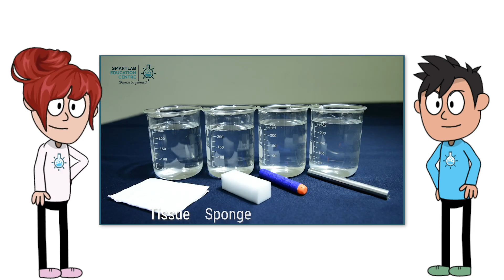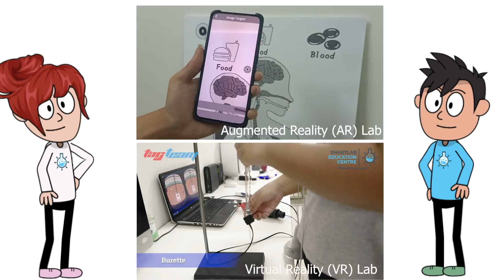Science Lab for Pri/Sec/JC students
SmartLab science lab learning uses the following to enhance the learning of science and foster the curiosity of young scientists.
   🔸Lab apparatus and chemicals for Physics, Chemistry and Biology
   🔸Proprietary Augmented & Mixed Reality Apps to simulate the learning of human body as well as conduct chemistry laboratories
   🔸Proprietary Virtual reality hardware for simulation of titration
Since 2000, we have prepared many GCE O and A level students for their laboratory examinations.
   (1️) Students are exposed to a range of different lab questions to hone their lab skills.
   (2️) Mock lab exams are conducted just days before the O and A level lab exam, so that the students are ready to perform and ace in their science lab exams.